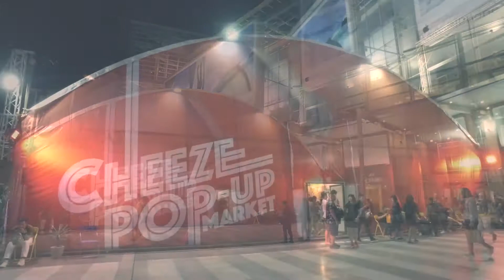Cheeze Pop Up Market 'Gift to Give Festival'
ภาพบรรยากาศงาน CheezePopUpMarket ครั้งล่าสุดที่ CentralWorld เมื่อวันที่ 25-30 กันยายนที่ผ่านมา พร้อมกับ Moment การช้อปปิ้งของเหล่าผู้โชคดีที่ได้ไปช้อปปิ้งฟรีๆ กับทีม STYLIST ของ CHZ LOOKER ที่ได้รับการสนับสนุนจากธนาคารกรุงศรีอยุธยา